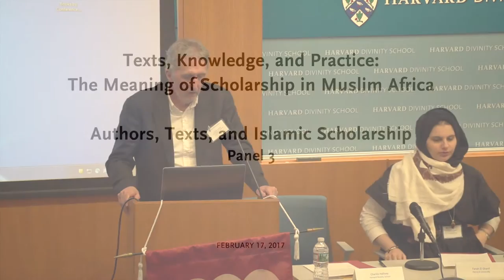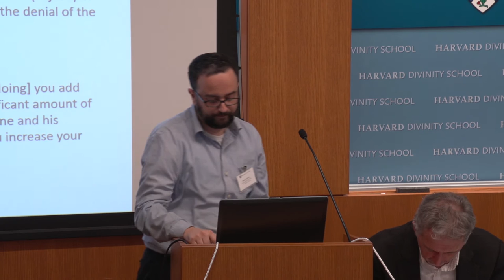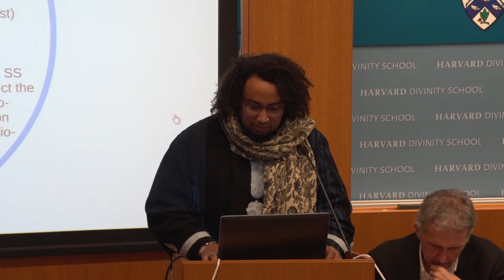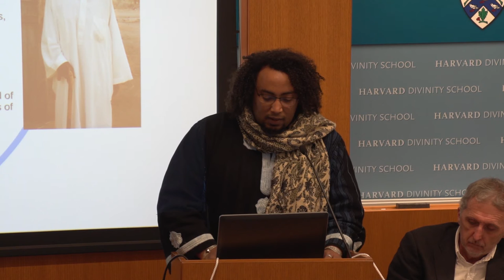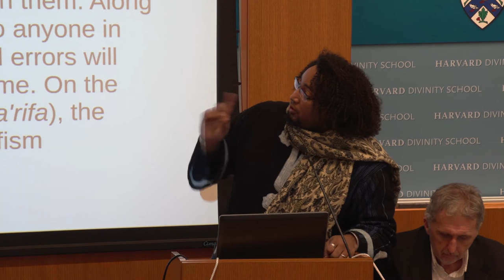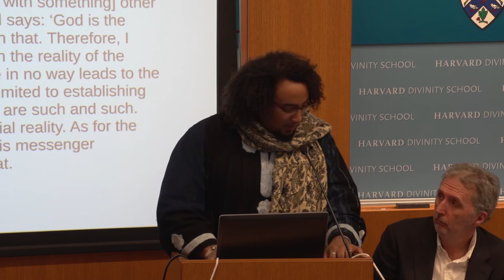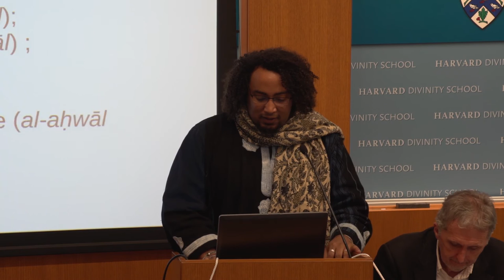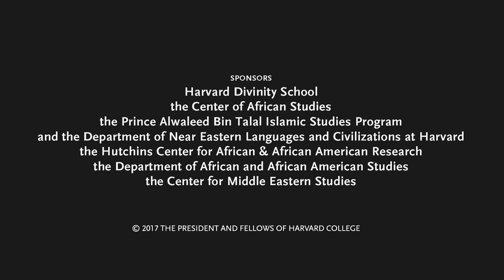Authors, Texts, and Islamic Scholarship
Mauro Nobili, Assistant Professor of History, University of Illinois at Urbana Champaign A Nineteenth-Century Political Project: Nūḥ b. al-Ṭāhir’s Tārīkh al-fattāsh

Noah Salomon, Associate Professor of Religion, Carleton College, “Rethinking Scripturalism: Ethics, Knowledge, and Textual Practice in Contemporary Sudan”

Oludamini Ogunnaike, Assistant Professor of Religion, College of William and Mary, “Philosophical Sufism in the Sokoto Caliphate: The Case of Shaykh Dan Tafa”

Farah El-Sharif, PhD Student, Harvard University Sunnah as “Open Source” in Hājj ʿUmar al-Fūti’s Kitāb al-Rimāh

Panel chair: Charles Hallisey, Harvard Divinity School